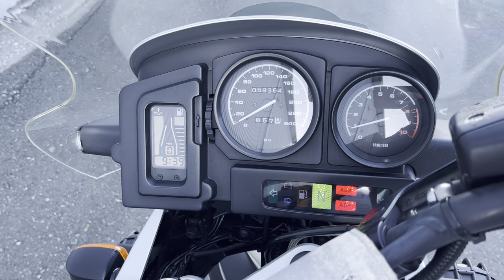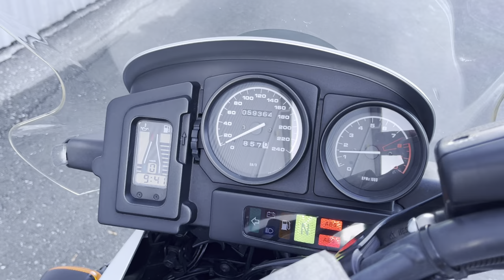No. BK10871 BMW R1150GS ADVENTURE